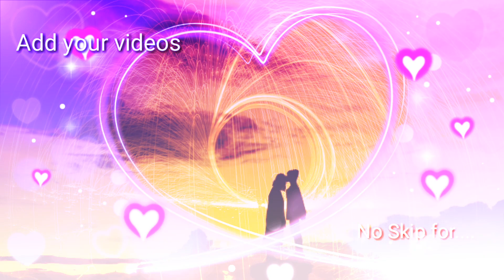Green screen whatsapp status Love Frame। Love Animation।Green screen whatsapp status Love Frame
This video is free to be used on video content on YouTube.
Same keywords : Green Screen Love Animated effects,Backgrounds wedding ,green screen backgrounds love effects
Wedding green screen effect background।Green Screen Whats App status template। Love background video
Wedding green screen effect background। Love background video।Green Screen Whats App status template
Green screen Love background animation। Love Heart Background Video Effects Hd Green Screen।LoveLoop
Love frame। Green screen Love Frame। Love Animation।Green screen Love Frame effects। chromakey frame
Green screen animation।Green screen love animation। green screen Love effects। Love background video
Green screen Love Animation।Wedding Backgrounds।Green screen Frame effects।photo frame effects video
GreenScreen Love effects | wedding Backgrounds effects | Love Backgrounds effects | LOVE Frame (VFX)
GreenScreen Love effects | wedding Backgrounds effects | Greenscreen love effects backgrounds(Love)
Green Screen Love Animated effects| Backgrounds wedding effects|Greenscreen backgrounds love effects
Green screen Love effects। Green screen Love Frame। Love Animation।Green screen Love Frame effects